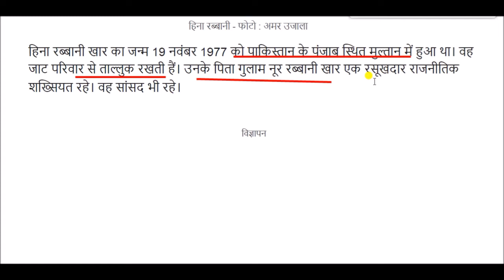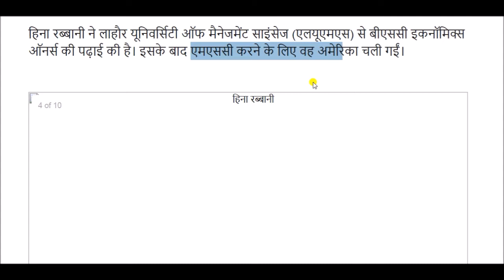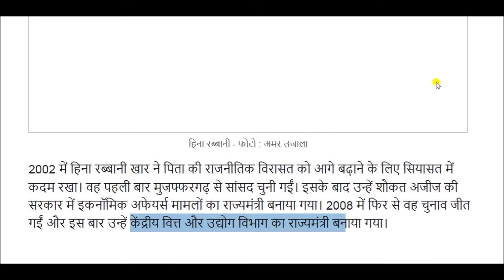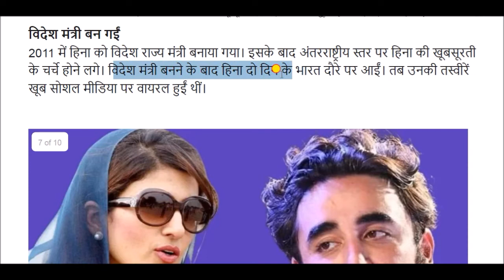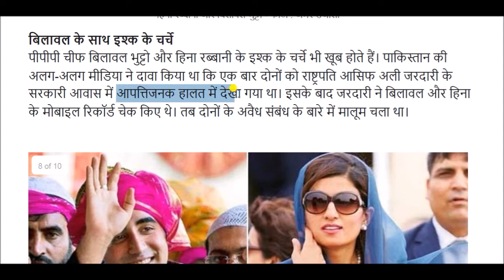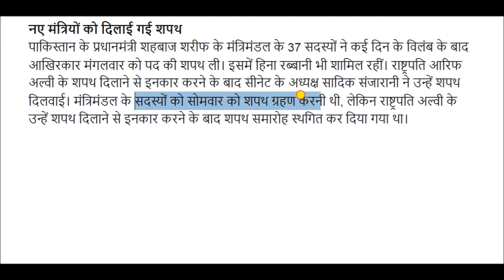हिना रब्बानी खर की जीवनी || hina rabbani khar biography in hindi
हीना रब्बानी पंजाब के रसूखदार सियासी परिवार से ताल्लुक रखती हैं.